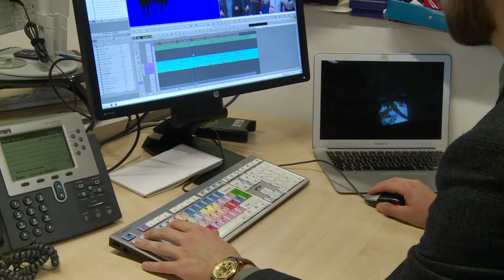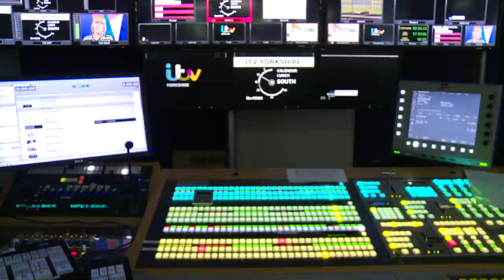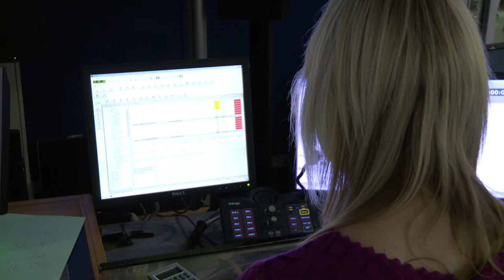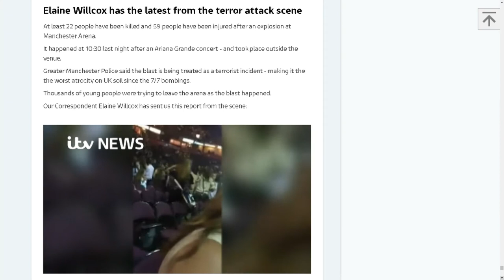ITV Journalism Traineeship class of 2016/17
The ITV Journalism Trainee class of 2016/2017 talk about their experiences on the scheme from interviewing Simon Cowell to dealing with the breaking news of the Manchester Arena terror attack.
Video produced by Teresa McMahon